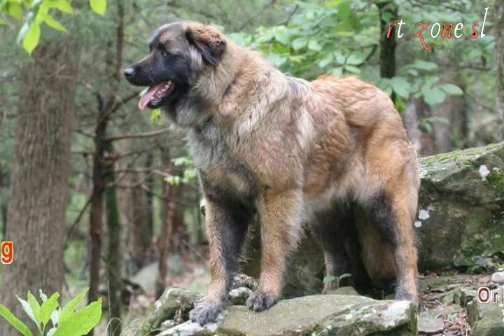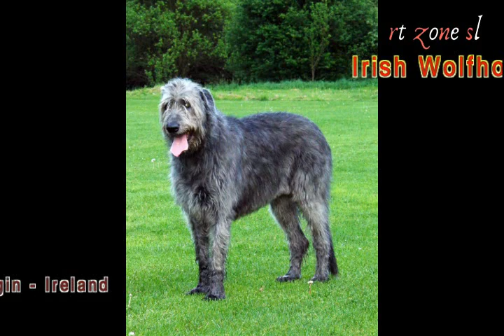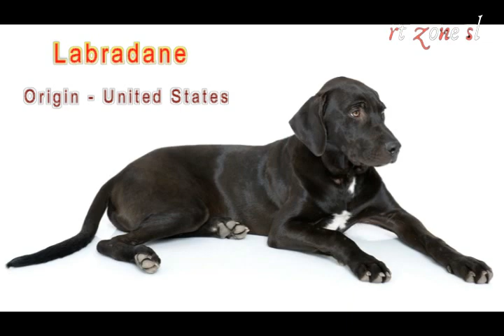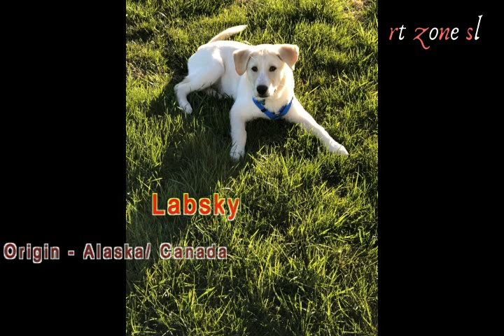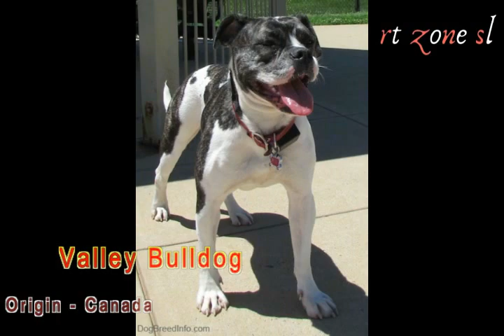ALL DOG BREEDS IN THE WORLD ( A - Z ) with images "Types Of Dogs"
ALL DOG BREEDS (A - Z ) - ALL TYPES OF DOGS WITH IMAGES A - Z

This video content all the dog breeds ( A - Z ) images & and their origins.

References:-
   - Images from internet search